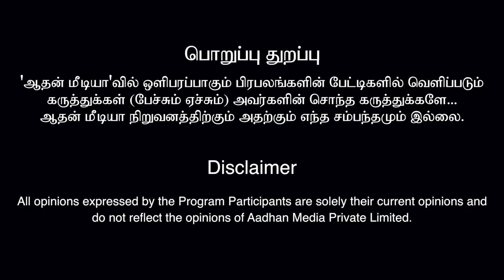EPS-பலமாகிவிட்டதை OPS உணர்ந்துவிட்டார்-குபேந்திரன் | கொடி பறக்குது EP 125 | Aadhan Tamil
39th  Zoom Meeting Sunday (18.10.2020) காலை 11 AM மணிக்கு நடைபெறும் , கலந்துகொள்ள விரும்புபவர்களின் தொடர்புக்கு